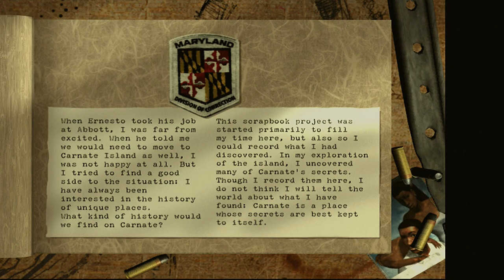The Suffering | OG Xbox | #12 Single Bullet Theory